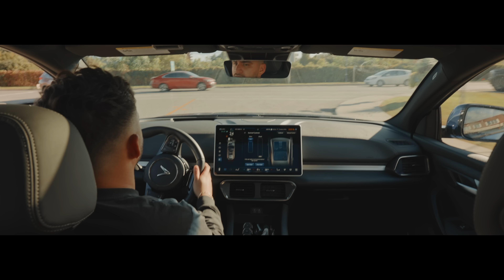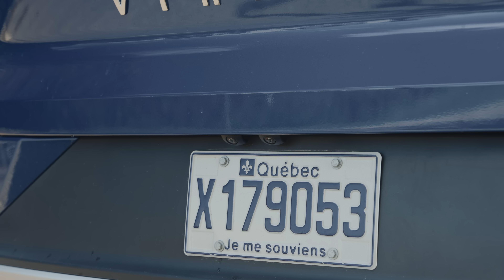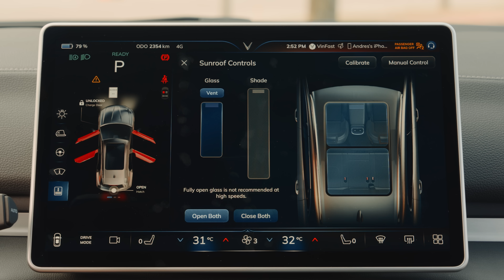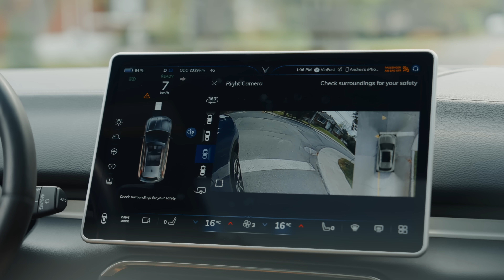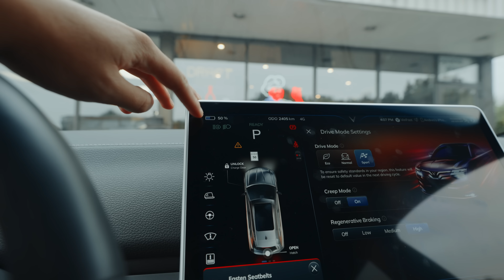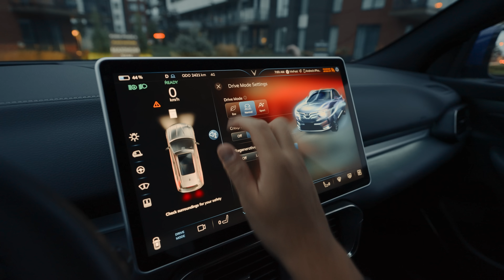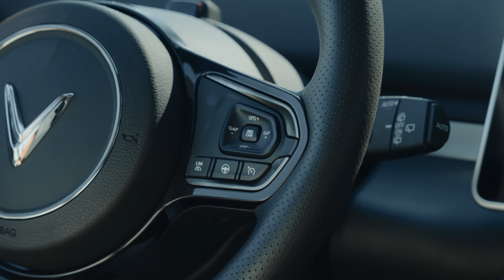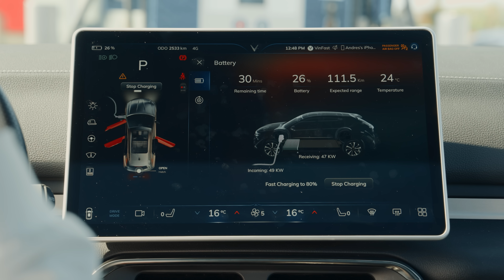Life With an Electric Car for a Week! - Using the VinFast VF8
If you ever wonder what life with an Electric Vehicle can be like, here is my experience with the VinFast VF8! Check them out!

Second Monitor Pneumatic Arm | 🇨🇦
Second Monitor Arm Pole | 🇨🇦
LG Monitor | 🇨🇦
Dell Monitor (new) | 🇨🇦